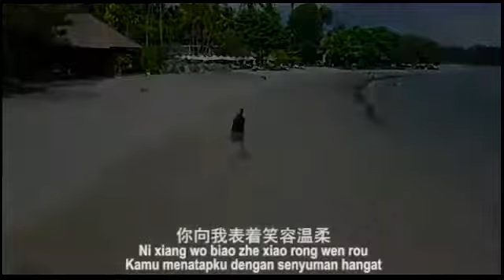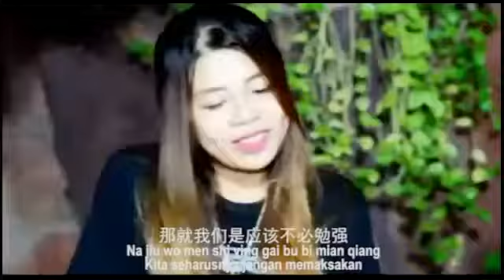JANGAN MEMAKSA 不必勉强 (Bu Bi Mian Qiang) by : HALO BAND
不必勉强
 Bu Bi Mian Qiang
Jangan Memaksa

Lagu romantis kisah percintaan  hubungan dua insan manusia berharap menggengam tangan mengingat dunia mereka bedua, ternyata ada cinta segitiga yang membawa putus hubungan diantara mereka mengakibatkan kecewaan, patah hati, frustasi. Akhirnya bukan seperti yang mereka harapkan.

Semua itu menjadi cerita kita bedua, mengapa kamu bisa ada di dalam hidupku. Jika memang bukan jodoh  seharusnya jangan memaksa (不必勉强)
Kalu tau dari awal pada akhirnya akan begini.

Kalau jodoh sudah tiba akan ada pengantinya yang lebih baik, waktu yang indah dan bahagia akan bersama pasangan yang setia.

Makna Lyric lagu ini ditulis oleh  Lucky Pao  yang biasa dipanggil Pao, merupakan ketua Youth Hakka Lombok PPH Lombok didukung oleh vocal Che Yong diiringin oleh Hakka Band Lombok (HALO Band) Rhythm oleh Wiely; Bas dimainkan Djee sedangkan Drum dipegang Pao.

Clip video "Jangan Memaksa" 不必勉强 (Bu Bi Mian Qiang) digarap dengan sentuhan penuh emosi dan romantis dikerjakan dengan profesional oleh team HALO/PPH-Lombok alur kisahnya. Didukung para pemain peran yang sepenuhnya penggurus serta anggota Putra - Putri HALO.

Klip video ini  diunggah dari youtube Djee Hoa yang sudah diedarkan 3 tahun lalu dengan seijin Pao, di upload ulang di Putra-Putri Hakka Indonesia Channel dengan tujuan untuk menyatukan karya  Putra - Putri Hakka berbagai daerah dalam satu wadah.

Kita akan selalu nantikan kreasi selanjutnya dari Putra/i Hakka Lombok..Jia You.